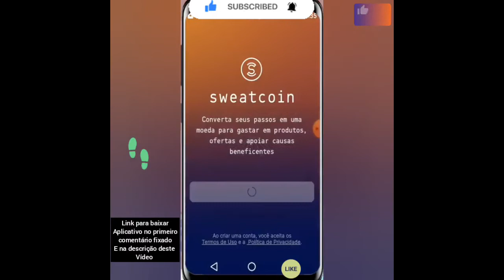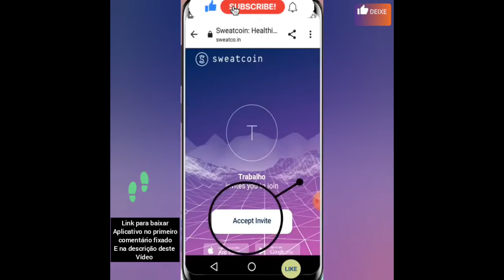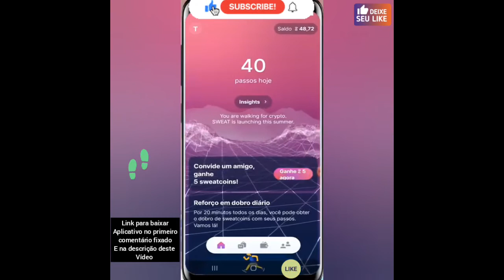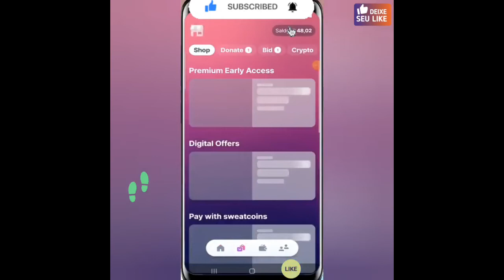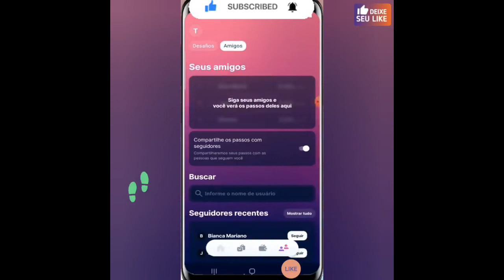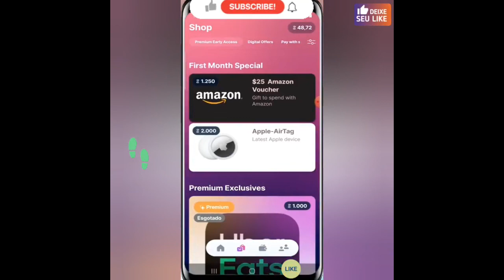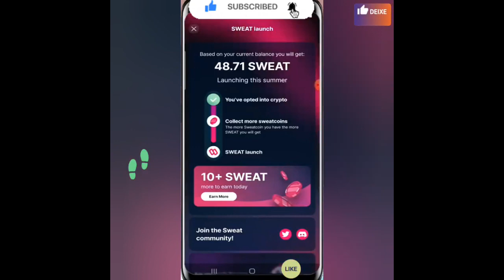APP SWEATCOIN o aplicativo do momento ganha por cada passo de sua caminhada CONFIRA AQUI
■ Descrição

Sweatcoin é um novo tipo de contador de passos e monitorador de atividades que converte seus passos em moeda que você pode gastar em gadgets, esportes, equipamentos fitness, serviços e experiências.

Sweatcoin é um monitorador de conquistas para uma nova geração. Gaste as moedas obtidas em produtos, serviços e experiências com nossas marcas parceiras na loja. Ou, caso queria mostrar sua generosidade, você pode trocá-los com seus amigos e família, além de doar para causas ótimas com o Sweatcoin.

Quanto mais saudável e em forma você fica, mais dinheiro ganha. O movimento tem valor!

Seja em casa ou ao ar livre, você ganhará sweatcoins ao se exercitar. O monitorador de atividades do Sweatcoin permite acompanhar o seu progresso: contando passos e monitorando suas atividades durante o exercício.

Baixe o Sweatcoin para resgatar ofertas gratuitamente graças à nossa loja, repleta de produtos e descontos exclusivos.

Não importa se você quer entrar em forma, perder peso ou acompanhar seu nível de condicionamento físico, Sweatcoin é o app perfeito para se manter saudável.

Você pode usar o Sweatcoin no seu smartphone (Android ou iPhone) e no seu smartwatch (por enquanto no Apple Watch, acompanhe para saber mais sobre a compatibilidade com o Android Wear). Basta dar um passo para começar!

OUTRAS TAGS: